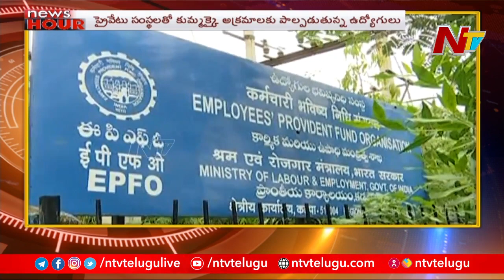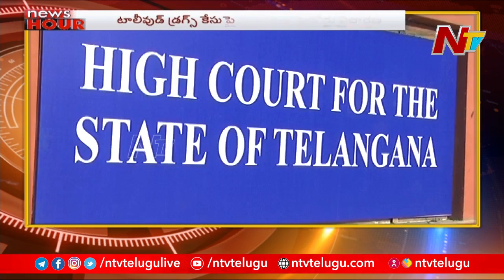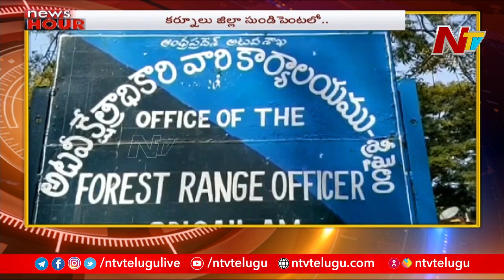News Hour | Today's Latest News | Morning News Highlights | 03-02-2022 | Ntv